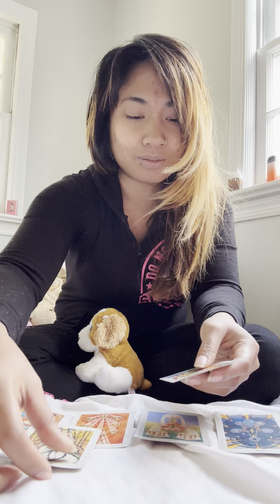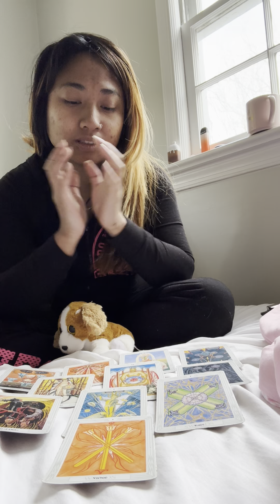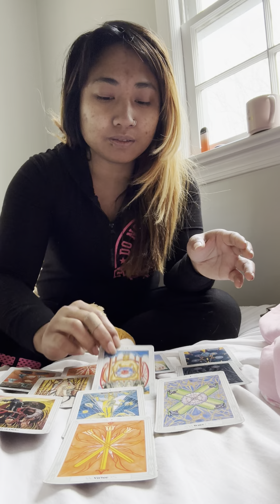Virgo jobs special acutes!🌐